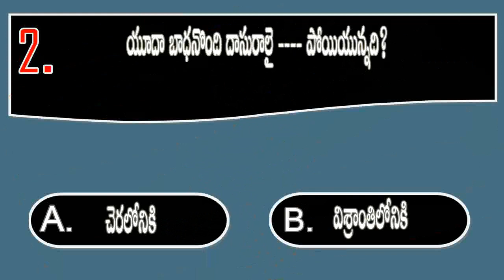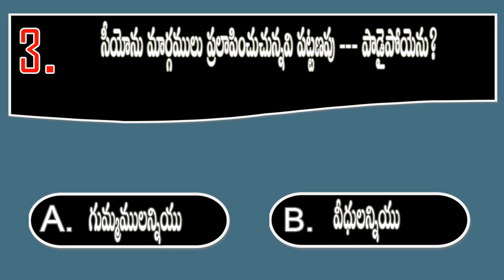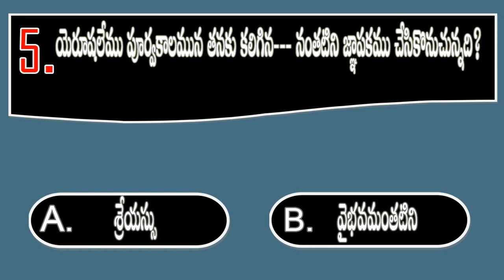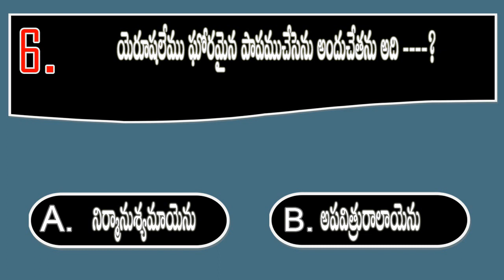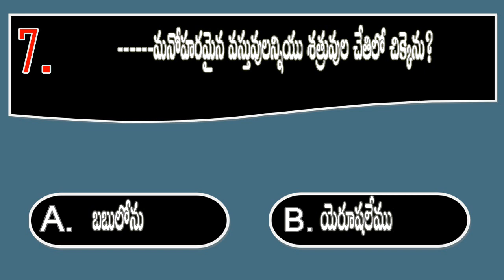BQOT1024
youtube Creator Studio  (Little Samba - Quincas Moreira)